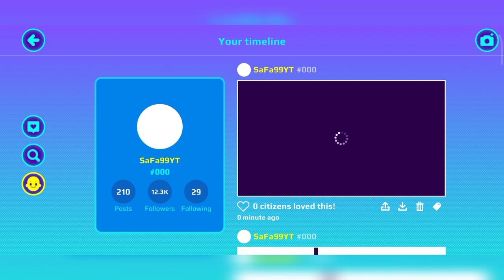HOW TO GET SECRET PLACE FROM ARCADE✨IN PKXD🤯